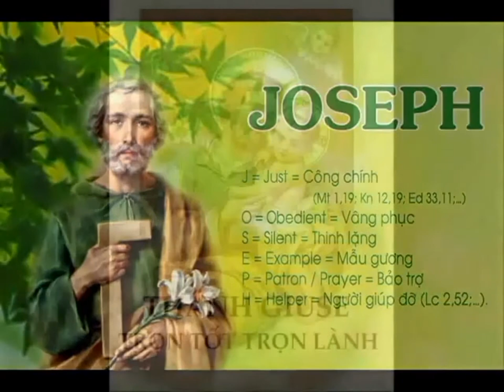LỄ THÁNH GIUSE, NGÀY 19/3/2020 - ĐÁP CA: TV 88 - DÒNG DÕI NGƯỜI. ( LUCIA)